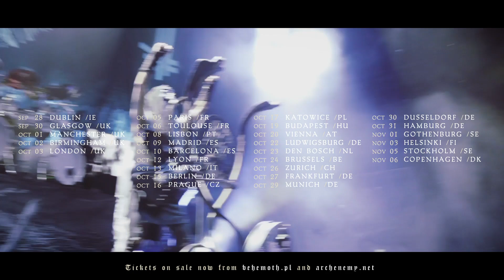Arch Enemy y Behemoth - The European Siege 2021 en España (Trailer Behemoth)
🔥 YA A LA VENTA LAS ENTRADAS DE LA GIRA ROUTE RESURRECTION QUE TRAERÁ A ARCH ENEMY Y BEHEMOTH COMO CABEZAS DE CARTEL Y LOS LEGENDARIOS CARCASS COMO INVITADOS ESPECIALES 🔥

Las entradas de estos dos conciertos ya están a la venta en nuestra web Arch Enemy y BEHEMOTH! darán por fin el salto a los grandes pabellones de toda Europa con su mayor gira hasta la fecha, en la que ambos serán cabezas de cartel, con la mayor producción que jamás han tenido. Vendrán acompañados por una de las bandas más de culto de la escena, Carcass, y junto a los jóvenes Unto Others (anteriormente conocidos como Idle Hands). Cuatro bandas que harán de estos mini-festivales de metal extremo una cita ineludible para todos sus seguidores españoles y los fans del metal más brutal.

Estas son las fechas que debéis anotar, ¡es fin de semana!

No esperes a que se agoten. ¡Nos vemos allí! 😈🤘